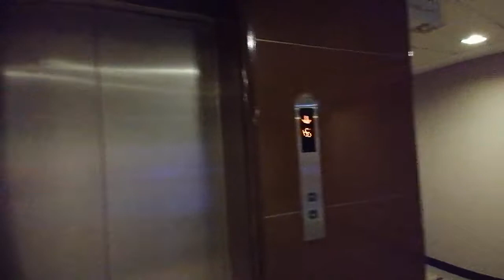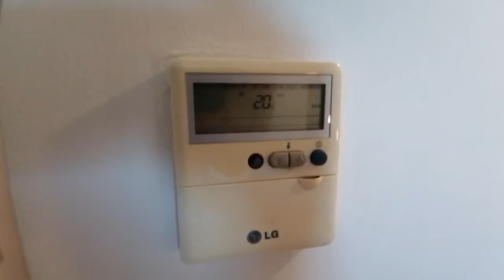Объеденённые Арабские Эмираты, Шарджа отель CITY MAX, наш номер!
Прилетели в ОАЭ!!!